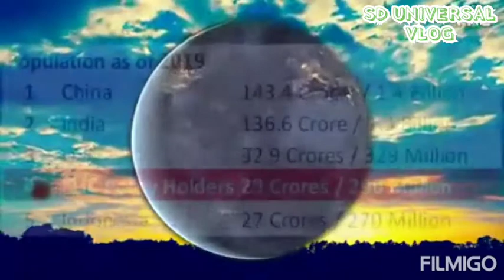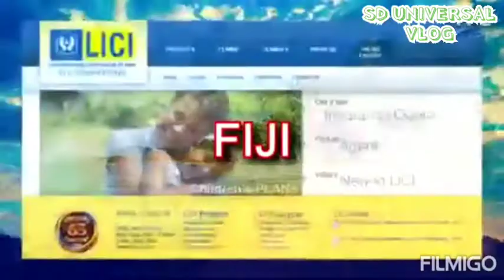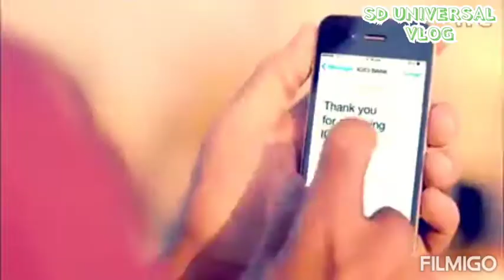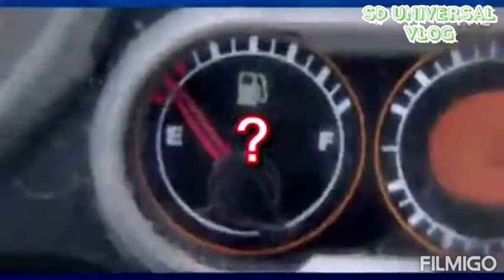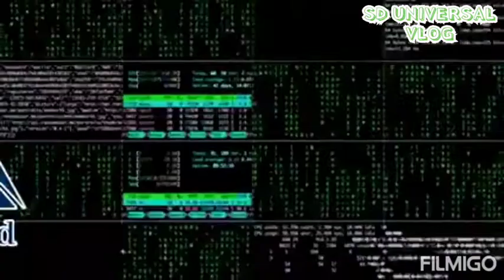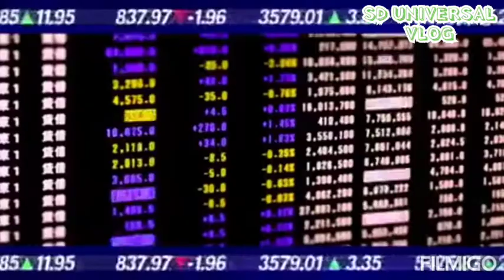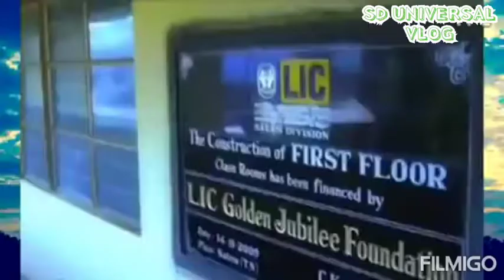Introduction of LIC